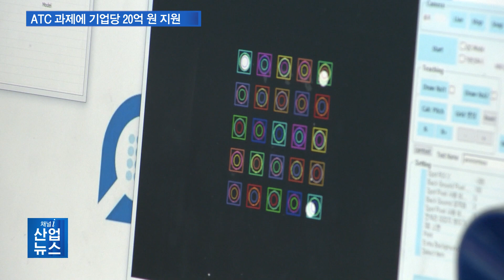피씨엘 등 우수기술 보유한 45곳 ATC 육성 신규 선정_산업뉴스 [산업방송 채널i]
[앵커멘트]
올해 국내 산업의 기술 혁신을 이끌 대표 기업 45곳이 선정됐습니다. 우수한 연구개발 능력과 기술 혁신 역량을 기반으로 국내뿐만 아니라 세계 시장에서 경쟁력 있는 기업으로 육성하는 것이 목표인데요. 지정 기업들은 약 4년간 정부의 지원을 받게 됩니다. 이지은 기자의 보돕니다.

[리포트]
연구개발 역량이 우수한 연구소를 선정해 혁신기업으로 성장을 지원하는 ATC+ 사업에 올해 45개 사가 신규 지정됐습니다.

지난 5일 서울 양재 엘타워에서 열린 ATC 지정서 수여식.

산업통상자원부는 2003년부터 연구소 설립 5년 이상, 연구인력 8인 이상  30인 미만인 중소·중견기업 부설연구소 중 연구개발 역량이 우수한 연구소를 선정해 지원하고 있습니다.

이날 올해 지정된 기업 소개와 함께 기존 ATC 과제 수행 기업에 대한 시상식도 진행됐습니다.

감염병 확산 방지와 섬유산업의 친환경 기술 등 연구자 5명이 ATC 기술혁신상을 수상했습니다.

이번에 선정된 기업들은 앞으로 4년간 매년 약 5억 원의 지원금을 받아 스마트제조 등 미래전략산업분야의 제품과 서비스를 개발하게 됩니다.

[인터뷰 –이민우 / 산업통상자원부 산업기술융합정책관]
(산업부는) ATC 사업을 비롯한 민간 주도 R&D 투자 확대에 힘쓰고 있습니다. 올해 산업부 R&D 예산은 지난해 5조 5,000억 원 대비 2.3% 증가한 5조 7,000억 원 규모로 역대 최고 수준을 기록했습니다. 이 중 ATC 사업에 올해 총 811억 원을 지원할 계획입니다.

지난해 치매진단키트 기술개발 사업으로 산업혁신기술상을 수상한 체외진단전문기업 피씨엘은 올해 ATC 기업으로 지정됐습니다.

이 회사는 2008년 여러 바이러스를 한 번에 검사하는 기술을 바탕으로 교원 창업해, 최근에는 코로나19 바이러스 타액 자가 검사키트를 개발했습니다.

피씨엘은 이번 R&D 과제 수행을 통해 디지털 헬스케어와 인공지능 기술 도입 등에 집중할 계획이라고 설명했습니다.

보다 더 정확하고 편리한 제품을 제공해 디지털 헬스케어를 선도하겠다는 목표입니다.

[인터뷰 – 김소연 / 피씨엘 대표]
 (이번 과제를 통해서) 저희 기술을 좀 더 상용화하고 글로벌 스탠다드에 맞는 제품을 개발해서 더 많은 매출로 잇고 특히 코로나19 상황으로 생긴 중동과 아프리카 네트워크를 바탕으로 저희 제품들을 더 많이 수출하고 국내에서도 병원에서도 국산 기술과 의료기기를 더 많이 사용하게 되는 기회가 될 것이라고 생각합니다.

우수기업연구소, ATC로 지정된 기업들은 다른 국가연구개발 대비 성과를 보이는 것으로 나타났습니다.

산업부에 따르면 실제로 ATC 지정 기업 매출액과 특허출원 건수는 산업부 일반 연구개발 사업보다 정부출연금 10억 원 기준 1.5배 이상 높았습니다.

한편, 이번 행사에서는 기업이 주도하는 반도체 산업 생태계 조성을 위한 반도체 RVC 사업단 전자 협약식도 진행됐습니다.